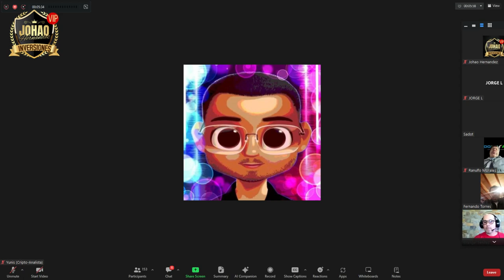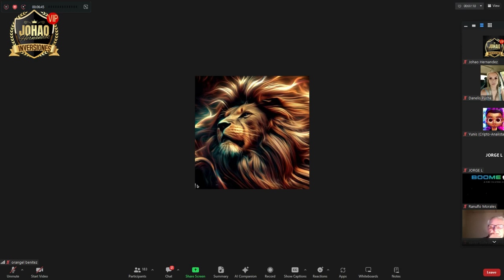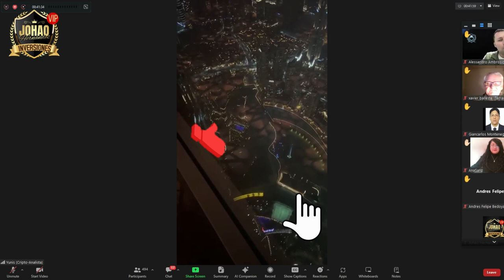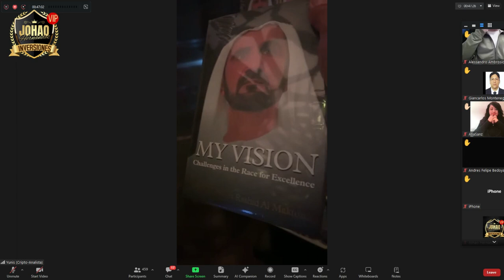🔴BOOMERANG METAMASK NOTICIAS IMPORTANTES 28/02/2024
Este vídeo es solo para fines educativos y de entretenimiento. No hay garantía de que ganes dinero usando las técnicas e ideas mencionadas en este vídeo. Este no es un consejo financiero. Su nivel de éxito para lograr los resultados  requerirá trabajo duro, experiencia y conocimiento. Hemos tomado medidas razonables para garantizar que la información sea precisa, pero no podemos representar que los sitios web mencionados en este estén libres de errores.